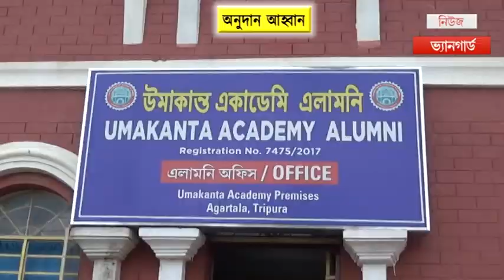অনুদান আহ্বান // Umakanta Academy Alumni Press Meet